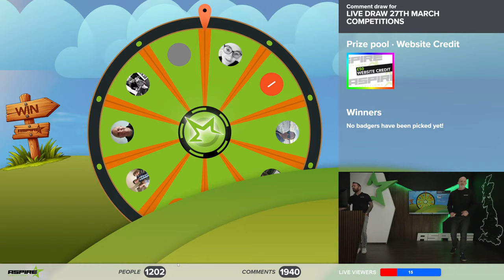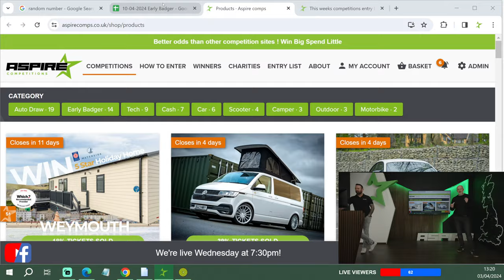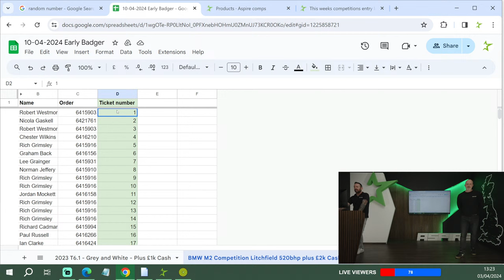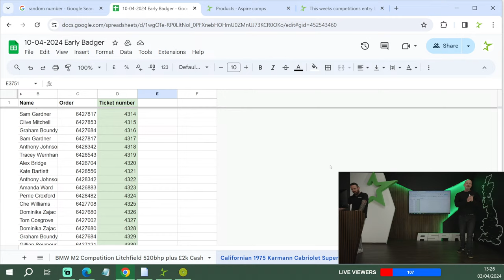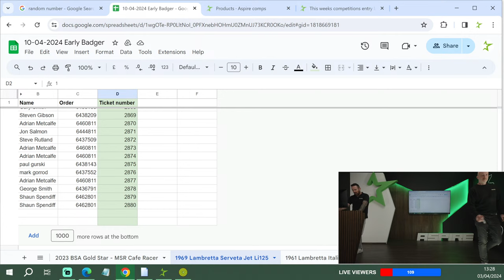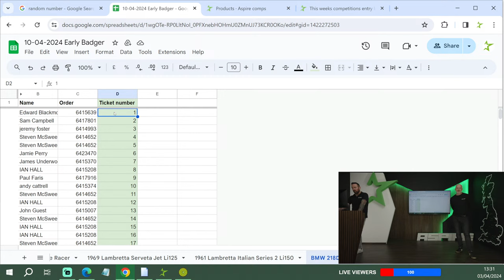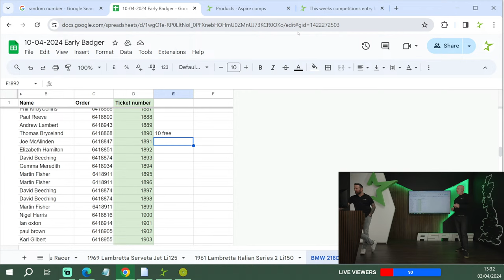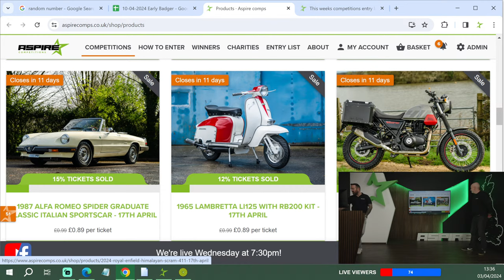Early Badger 10th April Competitions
Your chance to win extra tickets for the main draw.

If you are lucky enough to win, please go to claim your prize!